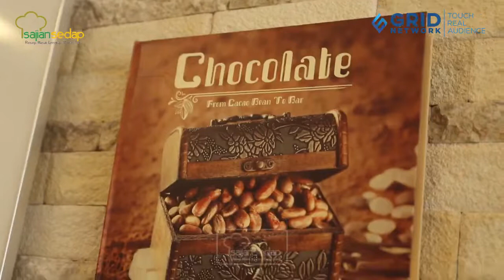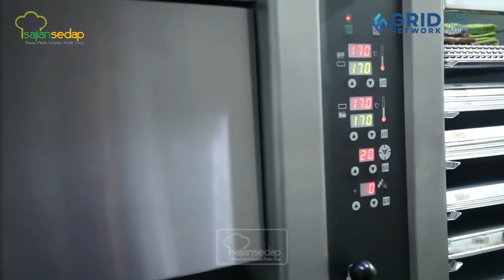Resep Chocolate Cupcakes yang Bentuknya Lucu, Bisa Untuk Ide Jualan!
Ini dia resep Chocolate Cupcakes ala toko kue favorit semua orang. Rasanya enak, bentuknya juga lucu banget! Bisa jadi ide bisnis jualan juga, lho!

00:00- intro
01:10- opening
01:16- bahan-bahan chocolate cupcakes
01:38- cara membuat adonan cupcakes
05:19- cara menuang adonan ke dalam cup
05:28- cara memanggang chocolate cupcakes
06:07- cara menghias cupcake
08:03- hasil ajdi chocolate cupcakes
08:!4- closing

Produser: Intan Yusan Septiani
Penulis Naskah: Qorin & Indri
Peraga: Qorin, Resi & Indri
Fotografer: Bambang Tetuko, Andrian & Osyad
Videografer: Bambang Tetuko, Andrian & Osyad
Video Editor: Bambang Tetuko, Andrian & Osyad

Resep Chocolate Cupcakes yang Bentuknya Lucu, Cupcake ala Toko Kue Favorit Semua